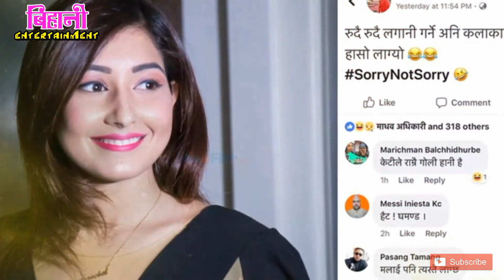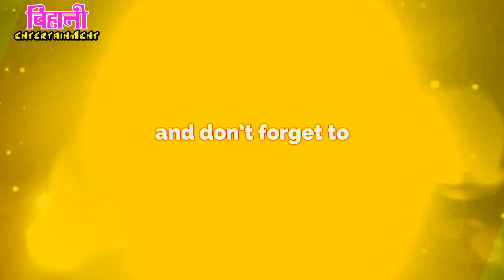Aanchal ले Pooja को हासेर खिल्ली ऊडाईन,/ आँचल ले भनिन रूदै फिल्म नबनाई | pooja sharma, Aanchal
Aanchal Sharma ले Pooja Sharma को हासेर खिल्ली ऊडाईन,/ आँचल ले भनिन रूदै फिल्म नबनाई | Pooja Sharma VS Aanchal Sharma || Bihani Entertainment